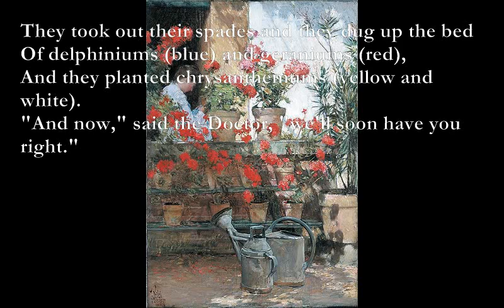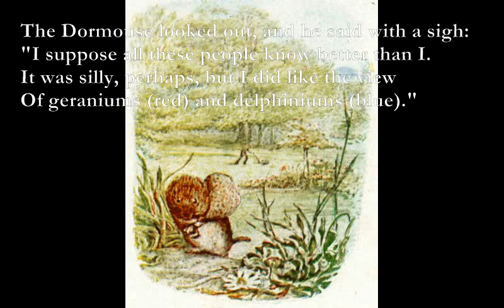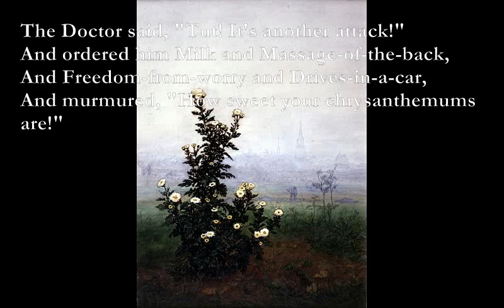The Dormouse and the Doctor [AA MILNE poem set to music]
The Dormouse and the Doctor

Am7 Dm7
There once was a Dormouse who lived in a bed
Em7 Dm7
Of delphiniums (blue) and geraniums (red),
Am7 Dm7
And all the day long he'd a wonderful view
Am7 - G Am7
Of geraniums (red) and delphiniums (blue).

[as per verse 1]
A Doctor came hurrying round, and he said:
"Tut-tut, I am sorry to find you in bed.
Just say 'Ninety-nine' while I look at your chest.
Don't you find that chrysanthemums answer the best?"

Eb Dm7
The Dormouse looked round at the view and replied
Gm Bb
(When he'd said "Ninety-nine") that he'd tried and he'd tried,
Eb Bb
And much the most answering things that he knew
Cm D7
Were geraniums (red) and delphiniums (blue).

Cm Eb
The Doctor stood frowning and shaking his head,
Bb-Dm7 F
And he took up his shiny silk hat as he said:
Cm Bb
"What the patient requires is a change," and he went
Dm7 - Am7 Em7
To see some chrysanthemum people in Kent.

The Dormouse lay there, and he gazed at the view
And he knew there was nothing he wanted instead

The Doctor came back and, to show what he meant,
He had brought some chrysanthemum cuttings from Kent.
"Now these," he remarked, "give a much better view
Than geraniums (red) and delphiniums (blue)."

[as per verse 3]
They took out their spades and they dug up the bed

And they planted chrysanthemums (yellow and white).
"And now," said the Doctor, "we'll soon have you right."

[as per verse 4]
The Dormouse looked out, and he said with a sigh:
"I suppose all these people know better than I.
It was silly, perhaps, but I did like the view

The Doctor came round and examined his chest,
And ordered him Nourishment, Tonics, and Rest.
"How very effective," he said, as he shook
The thermometer, "all these chrysanthemums look!"

The Dormouse turned over to shut out the sight
Of the endless chrysanthemums (yellow and white).
"How lovely," he thought, "to be back in a bed

The Doctor said, "Tut! It's another attack!"
And ordered him Milk and Massage-of-the-back,
And Freedom-from-worry and Drives-in-a-car,
And murmured, "How sweet your chrysanthemums are!"

The Dormouse lay there with his paws to his eyes,
And imagined himself such a pleasant surprise:
"I'll pretend the chrysanthemums turn to a bed

The Doctor next morning was rubbing his hands,
And saying, "There's nobody quite understands
These cases as I do! The cure has begun!
How fresh the chrysanthemums look in the sun!"

The Dormouse lay happy, his eyes were so tight
He could see no chrysanthemums, yellow or white.
And all that he felt at the back of his head
Were delphiniums (blue) and geraniums (red).

And that is the reason (Aunt Emily said)
If a Dormouse gets in a chrysanthemum bed,
You will find (so Aunt Emily says) that he lies
Fast asleep on his front with his paws to his eyes.